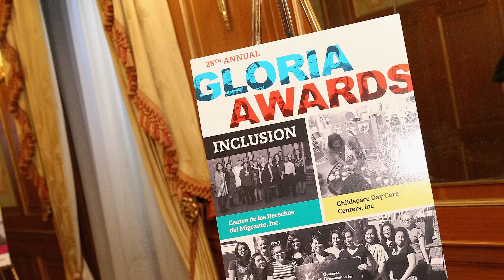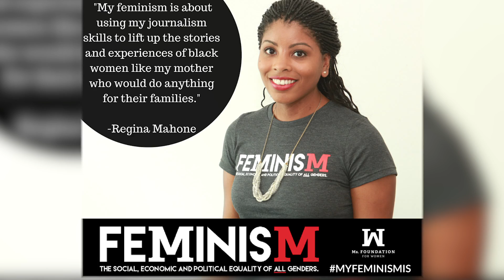Melissa Harris-Perry Talks Feminism with Teresa Younger | Sole Search | ELLE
Our Editor-at-Large Melissa Harris-Perry talks politics and feminism with Teresa Younger, the CEO and president of the Ms. Foundation for Women, while shopping for shoes at Stuart Weitzman. This is Sole Search.

ELLE is the ultimate resource for the fashion insider. Discover the latest hairstyles, beauty, and fashion trends from the runway to the streets. With a behind-the-scenes and relatable take on the fashion industry, trust ELLE for fashion news and inspiration.